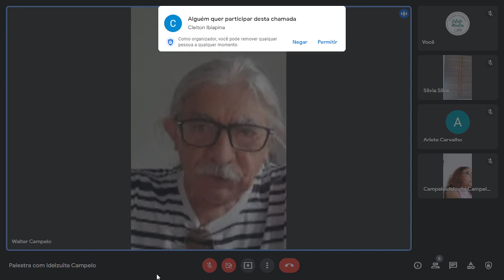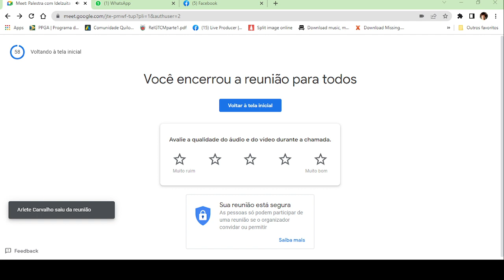"Reforma Íntima" com Idelzuita Campelo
Palestra online do CEFM com a convidada Idelzuita Campelo, que é colaboradora do CEFM. As palestras de Maio fazem parte da programação do 25º aniversário da casa espírita. (2022)